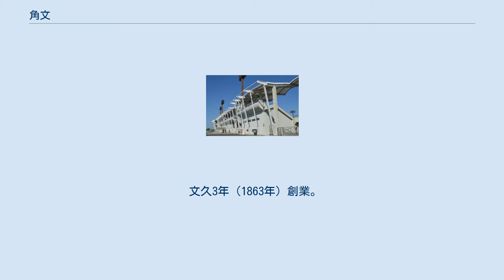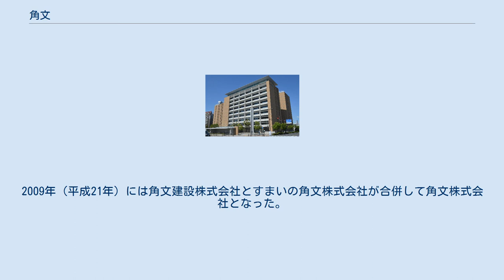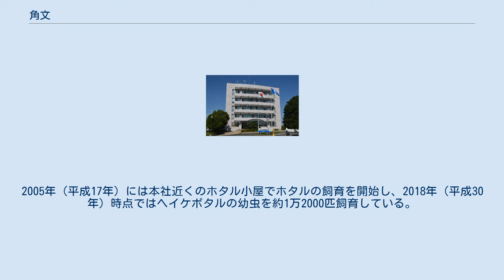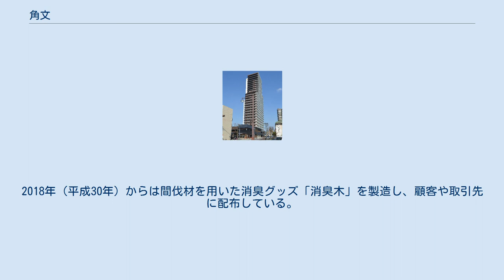角文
角文株式会社（かくぶんかぶしきかいしゃ）は、愛知県刈谷市泉田町古和井1番地に本社を置く総合建設会社。
 刈谷市を中心とした愛知県西三河地方を活動の場としている。
資本金は8000万円。
2018年（平成30年）時点の従業員数は117人であり、一級建築士20名、一級建築施工管理技士33名、一級土木施工管理技士12名、宅地建物取引士17名などを有する。
分譲マンションや分譲住宅の住宅事業部、事業所ビルやレジャー施設の建築事業部、道路や橋梁などの土木事業部の3部門からなる。
 文久3年（1863年）創業。
初代の鈴木文助は豪商の神谷長四郎の下で大番頭を務めていた人物である。
鈴木文助は神谷家から独立し、材木の販売や建築の請負を行う「角屋」（かどや）を設立。
愛知県碧海郡泉田村を拠点として、学校や町屋の建築を手がけた。
「角屋」の「文助」であるため、「かどぶん」（「かくぶん」ではない）で名が通っていた。
 鈴木文助はかつての主家だった神谷家のみゑと再婚し、みゑとの間に生まれた鈴木三郎が2代目となった。
鈴木三郎は上京して慶應義塾の福沢諭吉のもとで学んでいたが、1902年（明治35年）には鈴木文助が急死したため、17歳で角文材木店を継いだ。
鈴木三郎は妻のきわとの間に1男2女を儲け、優れた才覚で事業を飛躍させたが、長男は太平洋戦争の終戦後にシベリアに抑留されて死去した。
 鈴木三郎は養子として鈴木孝平を迎え入れ、1953年（昭和28年）にはまだ23歳だった鈴木孝平が3代目として角文材木店を継いだ。
鈴木孝平は初仕事として知多郡武豊町の知里付神社を手がけている。
1959年（昭和34年）の伊勢湾台風後には北設楽郡稲武町から木材を仕入れ、損失を覚悟で刈谷市に130戸の仮設住宅を建設したことで、地域における信用を獲得することにつながった。
それまでの角文材木店は木材の販売が中心だったが、1960年（昭和35年）8月31日には株式会社角文建設を設立し、本格的に建設業界に進出した。
 1963年（昭和38年）には創業100周年を迎えた。
1964年（昭和39年）には刈谷市桜町の4階建てビル「伊藤ビル」に移転し、1972年（昭和47年）には刈谷市一色町の「一色町ビル」に移転している。
鈴木孝平は事業の多角化を図り、自動車の部品製造、ゴルフ場の経営、人材派遣など幅広い業種を手がけるKAKUBUNグループを形成した。
創業120周年を迎えた1983年（昭和58年）には分譲マンションの建設にも進出した。
 1990年（平成2年）には鈴木孝平の長男である鈴木文三郎が4代目として角文木材工業の社長に就任した。
1991年（平成3年）には共同企業体で安城市の碧海信用金庫本店の建設を受注。
1992年（平成4年）には共同企業体で刈谷市総合運動公園多目的グラウンドの建築を受注。
1993年（平成5年）には創業130周年を記念して、本社ビルを創業地である刈谷市泉田町に建設して移転した。
 2002年（平成24年）には鈴木文三郎が角文建設の社長に就任している。
2004年（平成16年）には共同企業体で刈谷ハイウェイオアシスの建設を受注、2008年（平成20年）には共同企業体で刈谷市役所新庁舎の建設を受注した。
2009年（平成21年）には角文建設株式会社とすまいの角文株式会社が合併して角文株式会社となった。
 2013年（平成25年）7月には創業150年を記念して、樹齢約150年のケヤキの一枚板を用いた看板を本社ビルに設置した。
2020年（令和2年）時点で鈴木文三郎は刈谷商工会議所の副会頭を務めている。
 ビオトープ「逢妻の郷」 2003年（平成15年）には環境事業の一環として、刈谷市泉田町の本社敷地内にビオトープ「逢妻の郷」を整備した。
2005年（平成17年）からは地元の児童らがホタルの放流体験などを行っている。
2005年（平成17年）には本社近くのホタル小屋でホタルの飼育を開始し、2018年（平成30年）時点ではヘイケボタルの幼虫を約1万2000匹飼育している。
2018年（平成30年）にはホタルの飼育や放流などの活動が評価され、環境省が水辺の環境保全活動を表彰する「こどもホタレンジャー」で奨励賞を受賞した。
企業が受賞するのは全国初である。
 2005年（平成17年）には豊田市足助地区の山林230ヘクタールを購入し、約半分の面積で「水源の森づくり活動」を開始した。
2018年（平成30年）からは間伐材を用いた消臭グッズ...